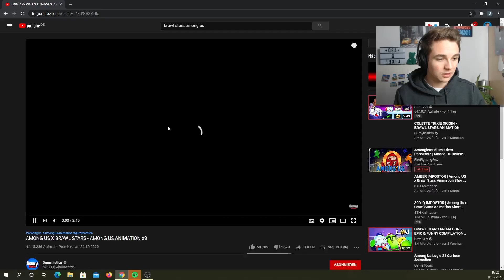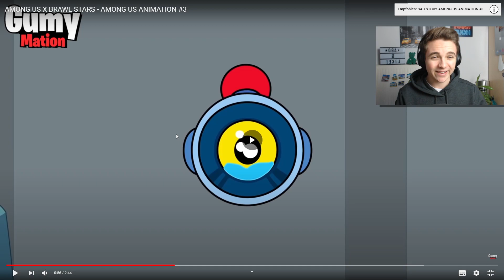Brawl Stars x Among Us ☆ Brawl Stars [Deutsch/German]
Hey!
Heute reagiere ich auf zwei Videos, in welchen gezeigt wird, wie Brawl Stars aussehen könnte wenn es wie Among Us wäre.
Viel Spaß!!

Ersteller: Supercell